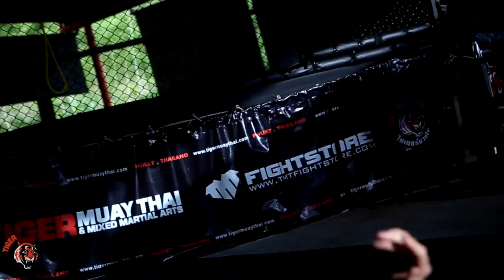Road to UFC Melbourne I Epsiode I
Watch as Tiger Muay Thai follows TMT UFC fighters Dan "Hangman" Hooker, Alex "The Hulk" Volkanovski, Andrew Holbrook and Ben Nguyen in their preparation for UFC Fight Night Melbourne. The first episode features the fighters training at Tiger Muay Thai. Three of them are TMT Tryout winners: Hooker (2016), Volkanovski (2014) and Nguyen(2012)!

More episodes to come featuring the fighters during fight week in Melbourne, Australia.